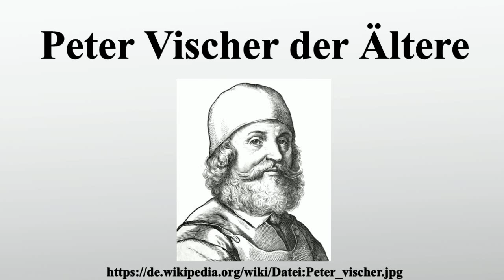Peter Vischer der Ältere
Vielen Dank für Ihre Unterstützung:

Peter Vischer der Ältere war ein deutscher Bildhauer und Rotschmied aus der Nürnberger Künstlerfamilie Vischer.